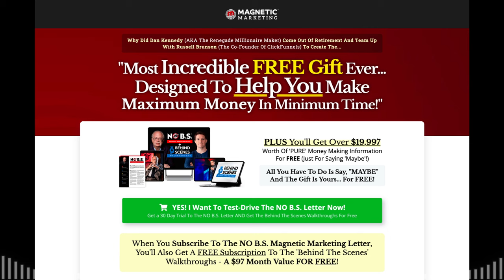Episode 16 - How to Create a Compelling Message That Forces Prospects to Stop What They're Doing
🎙️ Dive into a rare gem on the Magnetic Marketing Podcast! Join Bill Glazer as he unveils an old conversation with Dan Kennedy. Discover the secrets to crafting compelling messages that demand attention in today's noisy digital world. Get timeless insights from the legend of direct response marketing. Don't miss the chance to learn from Dan Kennedy's strategic principles that transcend time.

If you're ready to take your business to the next level, you NEED this book! Get your FREE copy of "No B.S. Direct Marketing" – just cover the shipping cost.
💡 What You'll Get:
* Proven direct marketing strategies from the best in the business.
* Exclusive access to a 4-hour training with 21 elite marketers.
* Practical tips to revolutionize your marketing and drive massive results.
📦 Don't Miss Out! Click the link below to claim your free copy now!